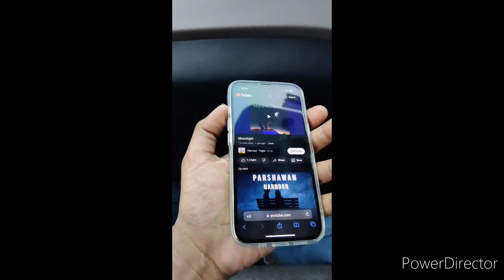iPhone 14 pro itna sasta gaffar market me ❤️‍🔥❤️‍🔥❤️‍🔥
hi guys this is my first vlog with my brother and in this vlog we go to buy iPhone 14 at gaffar market